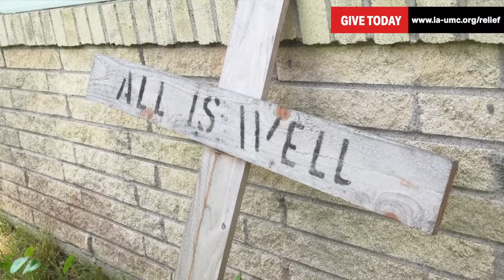Kansas Volunteers Work in Louisiana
Volunteers from Kansas travel down to Lake Charles LA to help flood victims who are still recovering from back-to-back hurricanes in 2020 and flash flooding in May.